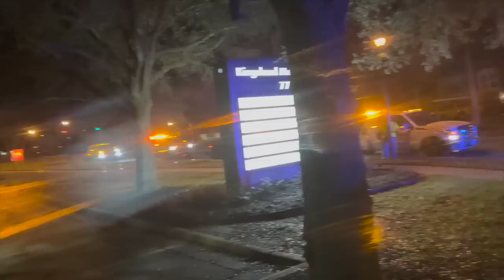Crashed My Burberry Charger🤦🏽‍♀️ (HORRIBLE)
Minor setback for a major come back I promise you🙏🏽